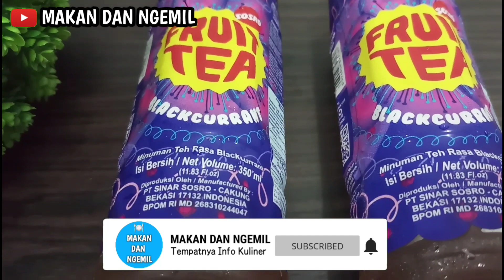Fruit Tea Viral ! Ada Apa Dengan Fruit Tea ?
Video kali ini tentang fruit tea yang lagi viral. Fruit tea viral di tik tok. Karena penasaran akhirnya saya beli juga fruit tea rasa blackcurrant. Setelah saya meminumnya rasanya memang enak tapi kenapa bisa viral. Buat kalian yang penasaran tonton terus videonya sampai habis ya. Saya akan menjelaskannya di video.

Untuk kalian yang baru gabung di Channel Makan Dan Ngemil. Sampai jumpa di video berikutnya. Terima Kasih ..